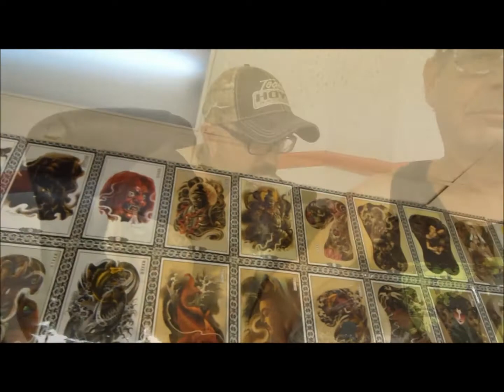Havasu Tattoo Company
Mojo Daddy-O gets his second Tattoo, this time at HAVASU TATTOO COMPANY. I can't believe how bitchen it turned out, Andy out did himself!